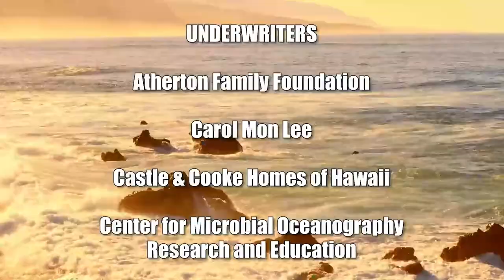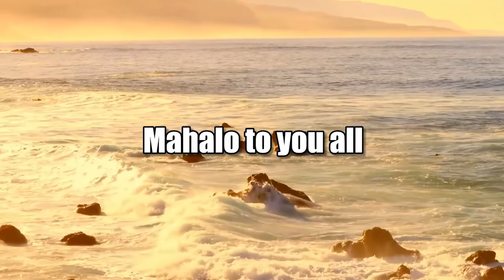The Perfect Mother, Une Mere Parfaite (The Movie Show)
A Four Episode French Mystery Series.  The hosts for this show are Jay Fidell and George Casen.

Our panel reviews this intense mystery drama and examines how the who-done-it plot unfolds.